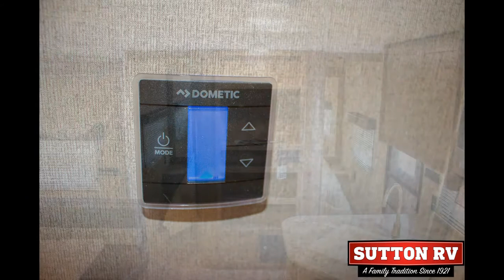2018 Dutchmen Aspen Trail 2790BHS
STOCK #5136